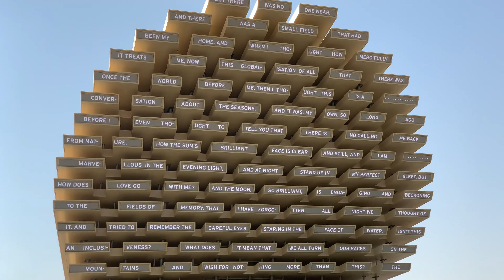Inside Dubai Expo I Virtual Tour I Daylight I Travel with us